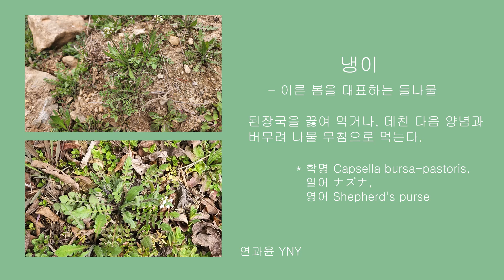냉이 - 이른 봄을 대표하는 들나물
세계 각국에 널리 분포하는 배추과(십자화과)의 두해살이풀로 나생이, 나숭개, 난생이라고도 부른다. 거친 땅에서도 잘 자라는 황무지 식물로 5-6월에 꽃이 피고 씨앗을 맺는다. 이른 봄을 대표하는 들나물 가운데 하나로 된장국을 끓여 먹거나, 데친 다음 양념과 버무려 나물 무침으로 먹는다. 전초(全草)는 薺菜(제채), 꽃차례는 薺菜花(제채화), 종자는 薺菜子(제채자)라 하며 약용한다.

* 학명 Capsella bursa-pastoris, 일어 ナズナ, 영어 Shepherd's purse

* 배추과(Brassicaceae) : 십자화과(十字花科)로도 부른다. 네 개의 꽃잎이 십자 형태를 보여준다. 배추와 겨자 등의 식용 작물이 이 분류에 속한다. 200속 1800여 종이 주로 한대·온대 지방과 고산지대에 난다. 한국에는 22속 48종 1아종 18변종 1품종이 있다.